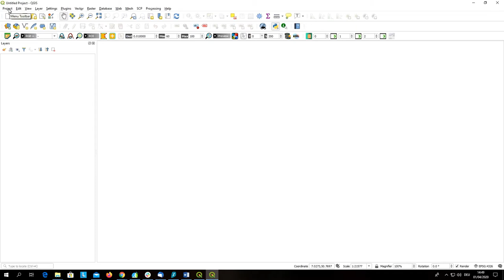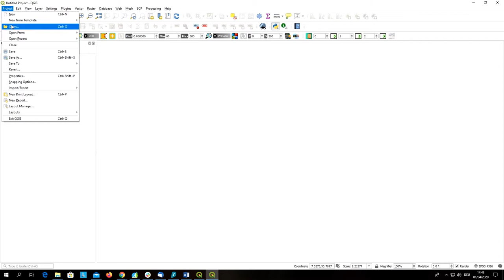QGIS interface: Toolbars